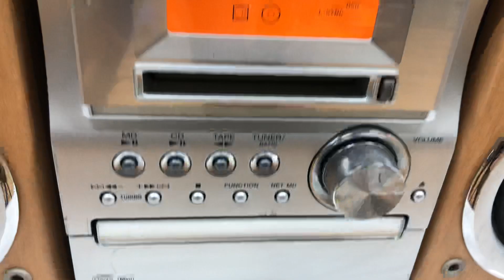Sony NetMD. Có giải mã,có chỉnh bass treble & s.bass. Zalo: 0975 575 262